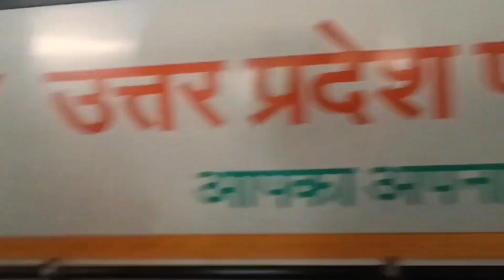Tannu ne khud ko SDM kha ??😅||SDM ka full form Jaan k heran ho gyi m😠😝||pallavi joshi vlog